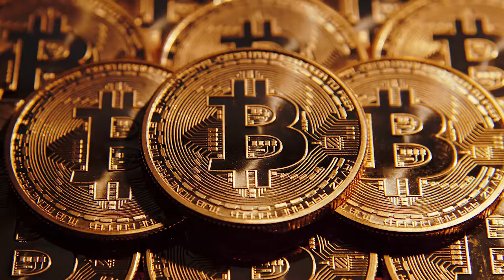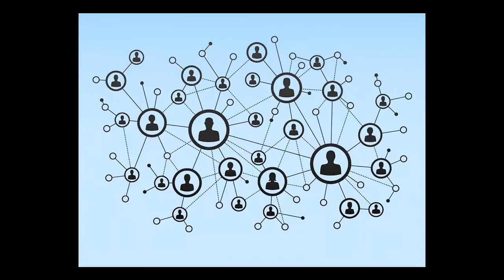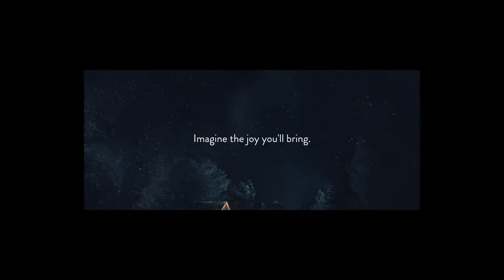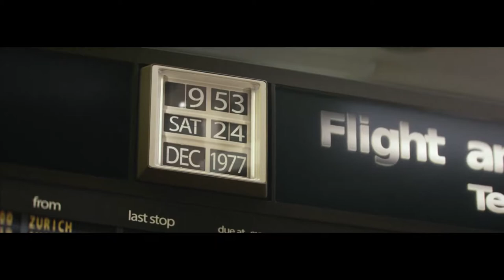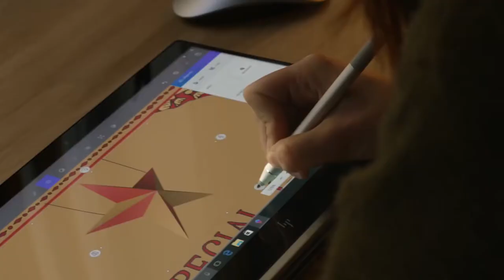Top Holiday Videos, Manson, Jeff Flake, and Keystone XL pipeline - Episode 9 - The Bruce Show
Episode 9
The Bruce Show

Today on the show we’re talking about Bitcoin, Charles Manson, and the future of the Republican Party. The Keystone XL pipeline sprung another leak, Argentina lost a submarine, we'll ask if the apollo moon missions were fake!!!
We'll wrap it all up by showing you the top 3 holiday 2017 videos

** About The Bruce Show **
I strive to bring the oddities of marketing, advertising, and business out of the darkness and into the light. I educate, inform, share opinions, and provide how-to articles that matter to you. Straight to the point, no fluff - just great information.